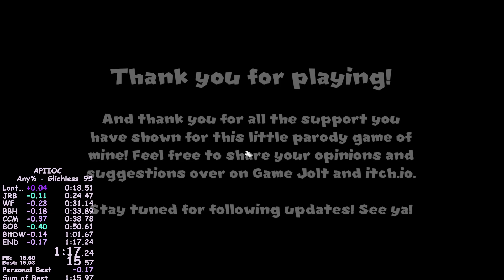APIIOC Any% glichless in 1:17.240 [WR]